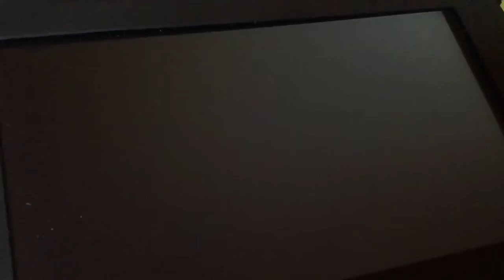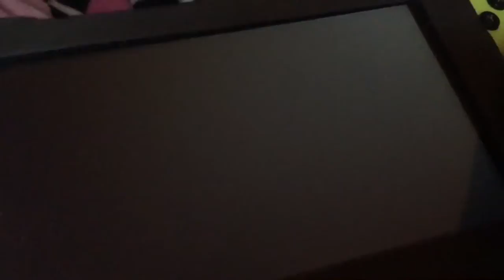Let’s Play: Super Mario Odyssey Part 4.5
Luigi’s Balloon World, new outfits for Mario, and new filters added to the snapshot mode are added to the Super Mario Odyssey software update.